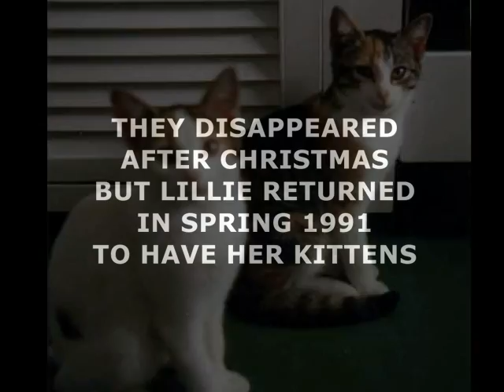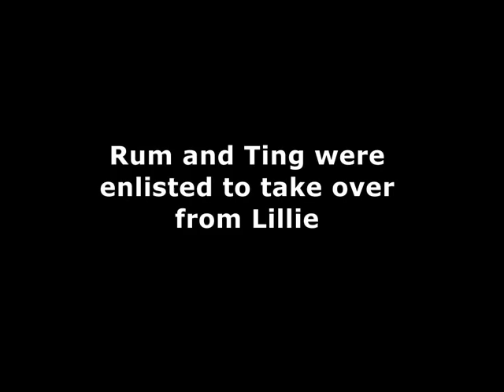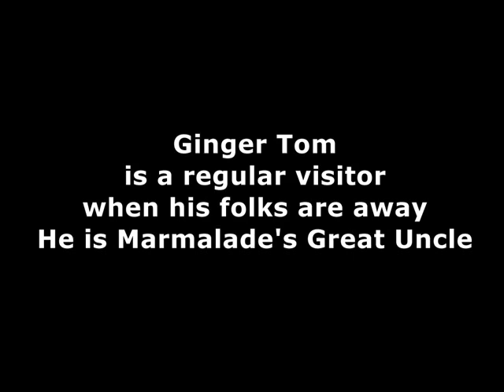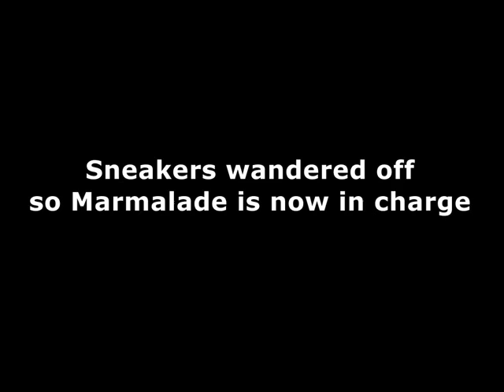The Cats of Hill Rise House, Nevis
A short history of the cats of Hill Rise House from 1990 to 2010. Hill Rise House is a rental villa on the Caribbean island of Nevis.